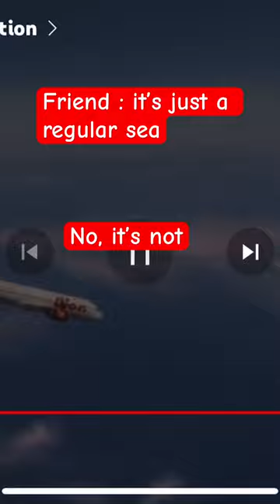Just a regular sea lion ￼air flight 610